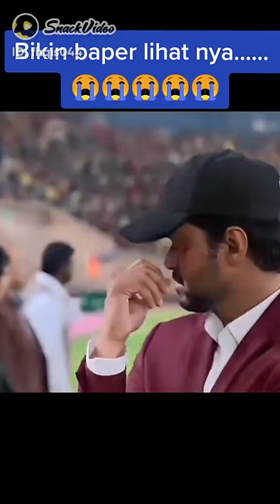New Film India 2023 - the power of love & spirit